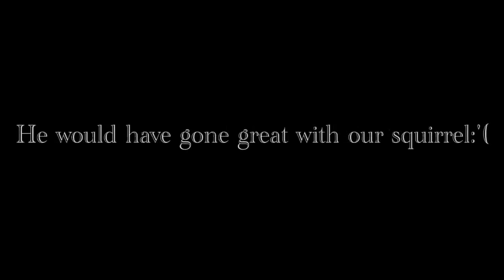Blowgun Hunting Rabbit 2